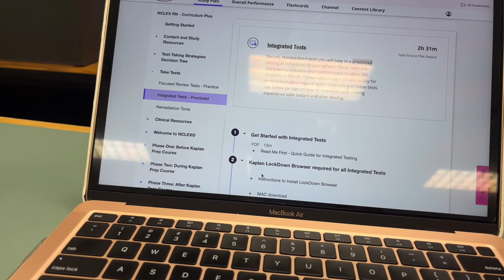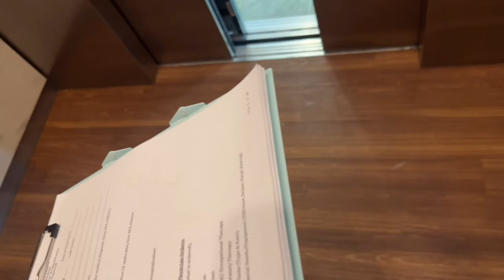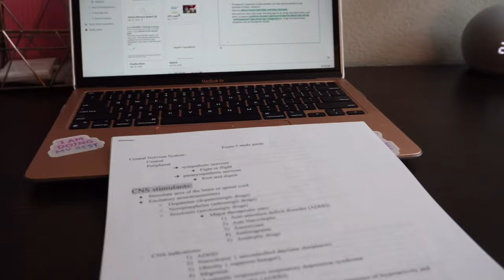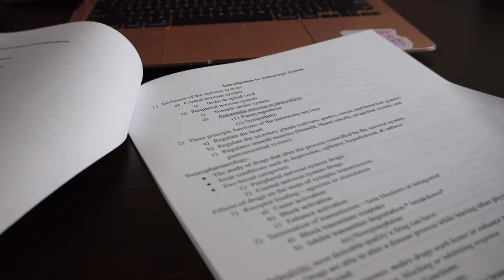NURSING SCHOOL VLOG🩺🫀 | Last week of Clinicals, Kaplan Exams + Studying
Hello!!! welcome or welcome back to another video.
this week I will be taking you through another realistic week as a nursing student in the 1st semester. this week is the last week of clinical, we have kaplan exams and will be preparing for finals week. Hope you stick around until the end ❤️